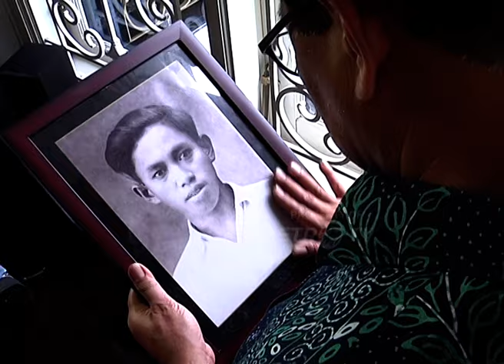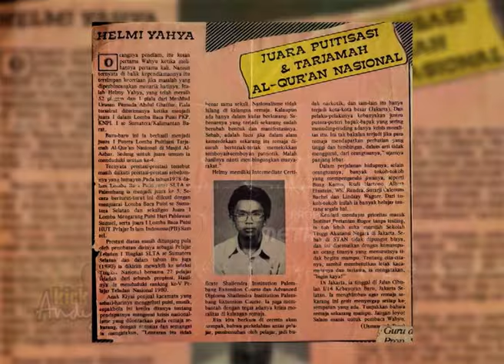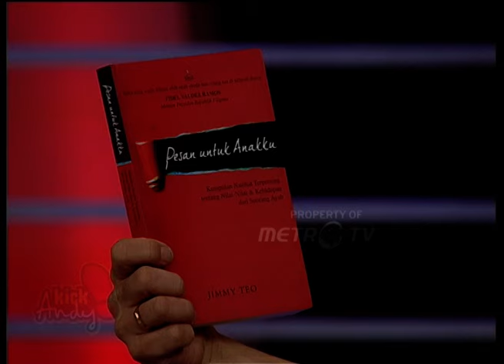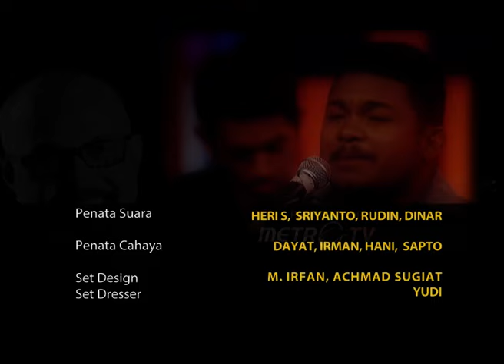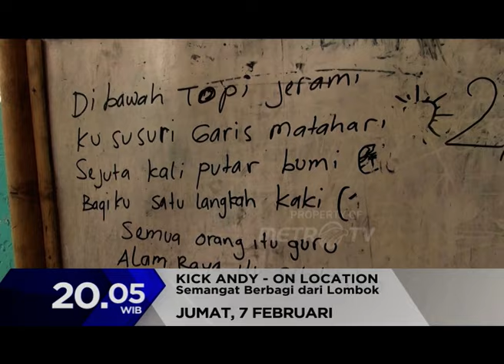Inspirasi dari Sang Ayah, My Dad My Hero Dok. 2014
MetroTV, Di episode Kick Andy kali ini kami mengundang seorang Direktur CIMB Niaga Arwin Rasyid. Beliau merupakan seorang anak dari tokoh diplomat Sutan Mohammad Rasjid seorang duta besar RI di Italia.